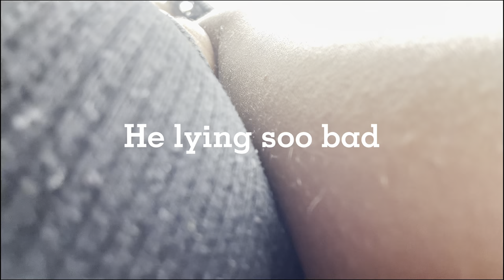VLOG: Get Ready for Cancun with me, UPS lost my passport😡